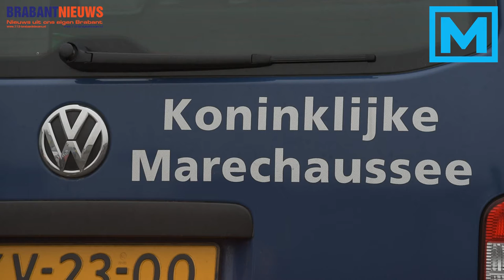(VIDEO) 09-02-2016 Strengere grenscontroles bij Hazeldonk in de strijd tegen mensensmokkel